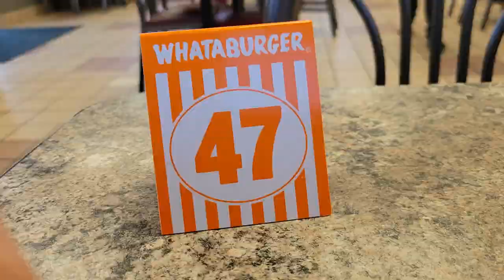Raising DaRoach: The Football Years ep 2 Rivera vs Donna (Drama in this game!)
This is the last pre season game before the start of the regular season for DaRoach's team the Rivera Raiders. Some fuckery occurs towards the end of the game, looks like the season is gonna be filled a rollercoaster ride!